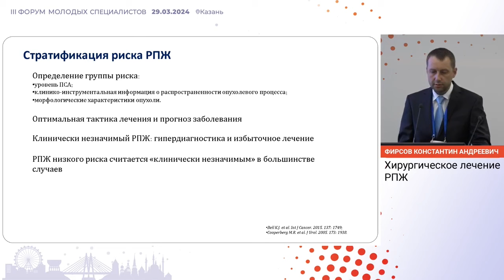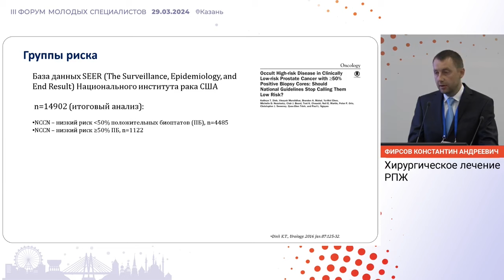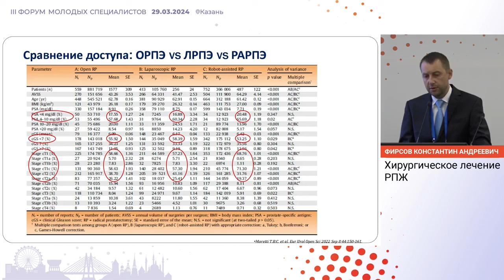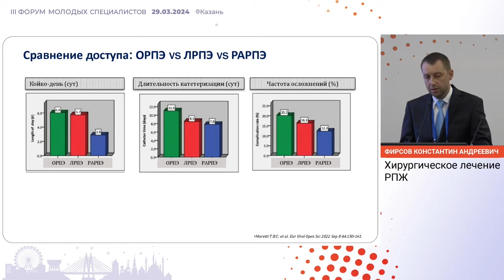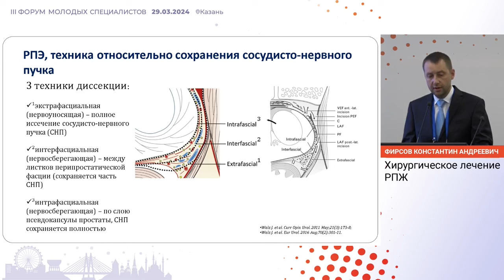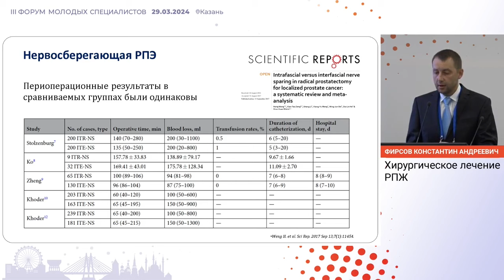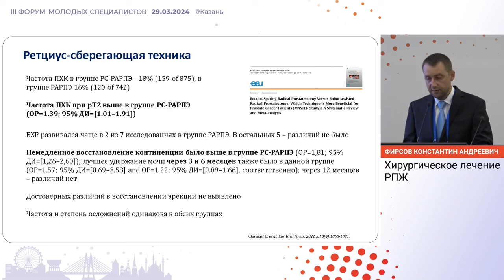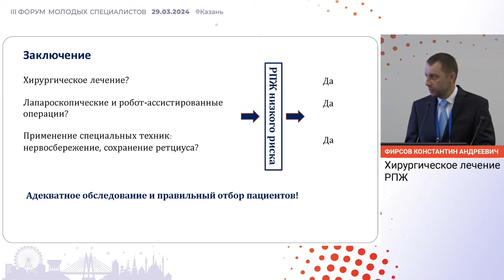Хирургическое лечение РПЖ. Фирсов К. А.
29 марта 2024 г. в г. Казань в рамках III Форума молодых специалистов РООУ, Булычкин П. В. представил доклад на тему: "Хирургическое лечение РПЖ".

✅ Эксперт:

👨‍⚕️ Фирсов Константин Андреевич, к.м.н., онколог-уролог, отделение онкоурологии, НИИ клинической онкологии, ФГБУ “НМИЦ онкологии им. Н. Н. Блохина” Минздрава РФ, г. Москва